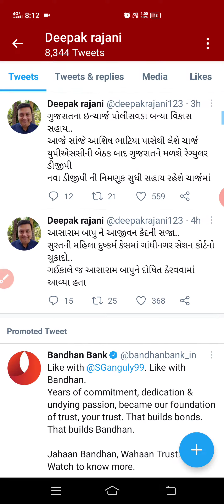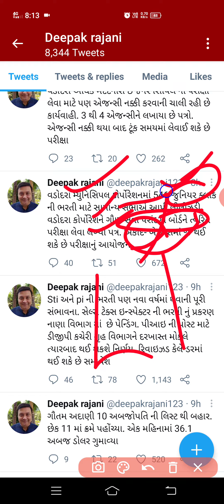Junior Clerk Exam Date 2023 in Gujarat Latest Update// Junior Clerk Exam News // Junior Clerk 2023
@Malakiya Academy
-Junior Clerk Paper News
-Junior Clerk Paper Out News.